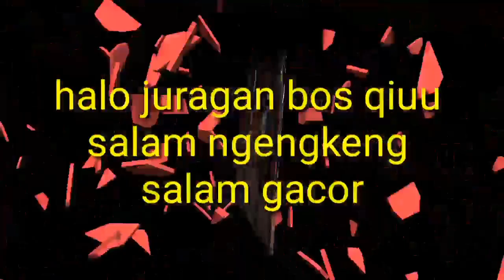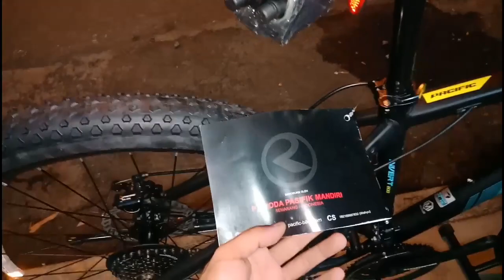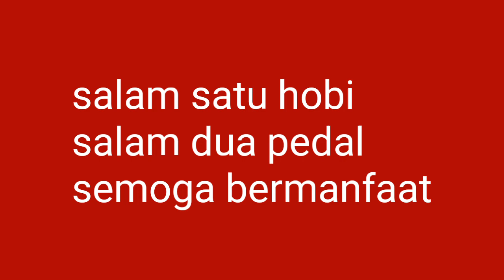MTB PACIFIC INVERT 200 NEWS 27,5 IN TERBARU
halo juragan bos qiuu
kini pacific invert 200 bikin  fersi warna dof juga ngengkeng pisan
info spek simak fidio sampai habis

info harga : retail rp 2,600,000

salam ngengkeng
salam gacorrrr
semoga bermanfaat